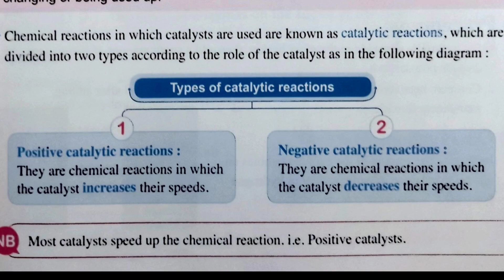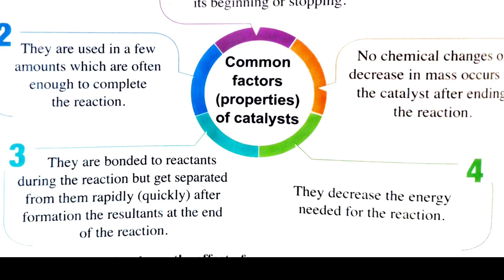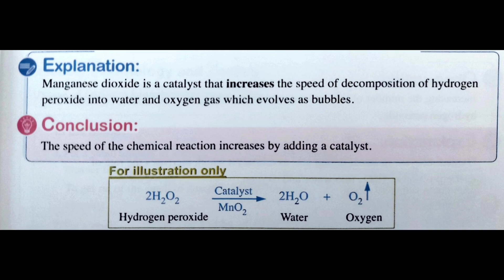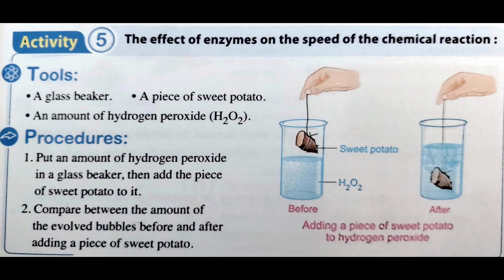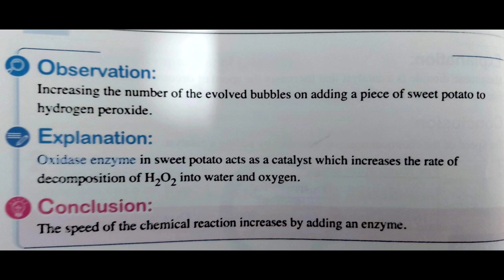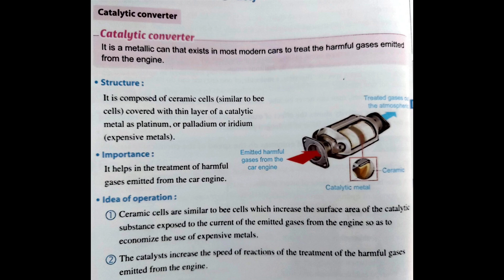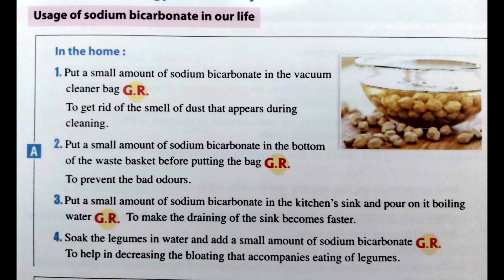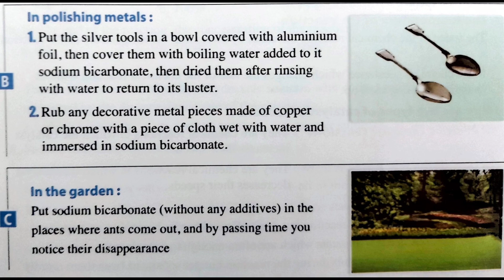catalysts#second_term science prep_3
Catalysts
Factors affecting the chemical Reactions
Enzymes
Catalytic converter
Uses of sodium bicarbonate